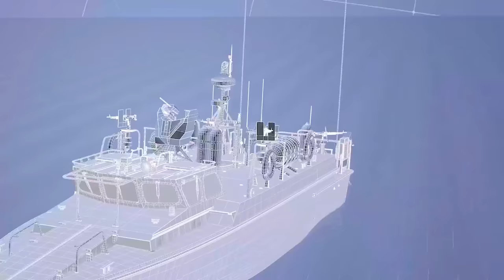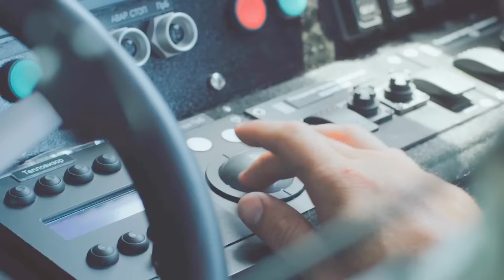Kalashnikov - Combat Armoured Speed Boat For Special Forces [1080p]